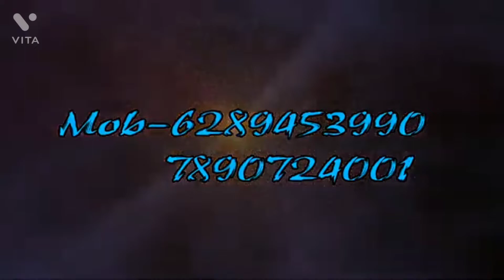URS Mubarak 2021/Tulsiberia Dargah Sharif